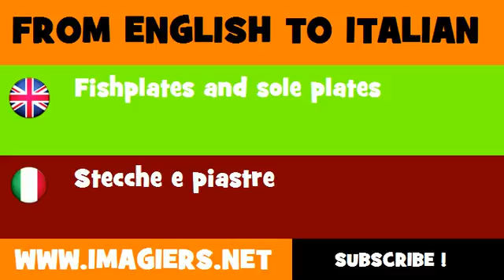FROM ENGLISH TO ITALIAN = Fishplates and sole plates